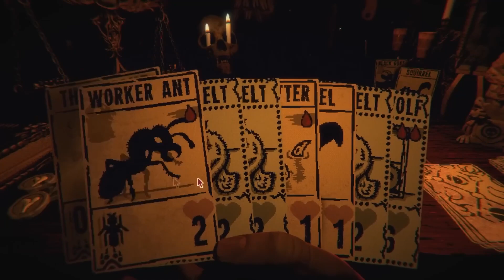Top 22 Best PS5 INDIE Games (Best INDIE Games)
😍 Found the video incredible?🎮 Then, get your PLAYSTATION 5 right now and bring the fun home ✨

Explore captivating and diverse indie PS5 games that showcase creativity and unique gameplay. Embark on heartwarming journeys and thrilling adventures with these awe-inspiring gems! 🎮

👋 Hi! Welcome to Ninja Player 🎮
My name is Julio, and I'm a Content Creator for Videos. I use Sony Vegas to create my videos.

💡 First, I choose a theme. Then, I look for the necessary information on statistics websites, forums, and various communities. Finally, I edit the video using Sony Vegas.

💜 𝐂𝐨𝐧𝐬𝐨𝐥𝐞𝐬 𝐭𝐡𝐚𝐭 𝐈 𝐑𝐞𝐜𝐨𝐦𝐦𝐞𝐧𝐝 💜
✓ Playstation 5
✓ Nintendo Switch
✓ Xbox Series X
✓ Steam Deck
✓ ASUS ROG Ally

🥽 𝐆𝐞𝐭 𝐲𝐨𝐮𝐫 𝐎𝐜𝐮𝐥𝐮𝐬 𝐕𝐑 🥽
✓ Meta Quest 3
✓ Meta Quest 2
✓ PlayStation VR2

🤖 𝐆𝐞𝐭 𝐬𝐞𝐯𝐞𝐫𝐚𝐥 𝐆𝐢𝐟𝐭 𝐂𝐚𝐫𝐝𝐬 🤖
✓ Nintendo eShop Gift Card
✓ PlayStation Store Gift Card
✓ Xbox Gift Card